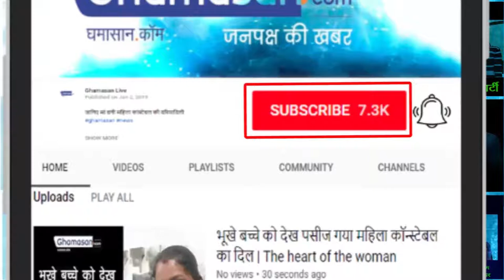होली पर बनाये Daliya Barfi Quick Recipe - Instant Recipe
Learn how to make Daliya Barfi , exotic and rich easy recipe. Daliya Barfi recipe step by step. For more recipes like this please visit and S U B S C R I B E my channel